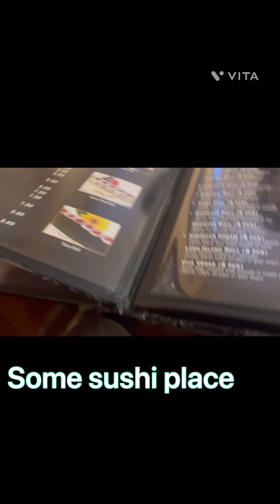Vlogmas Day 11